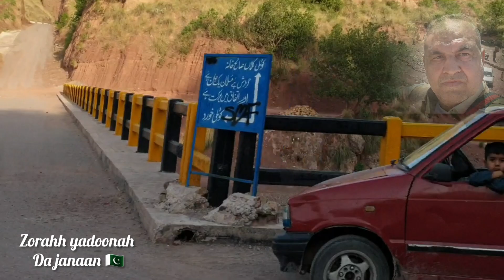Pabi to nowherea